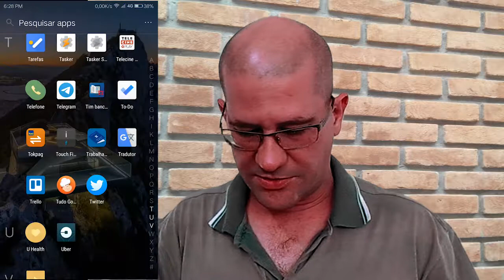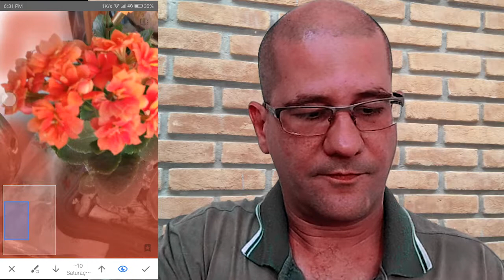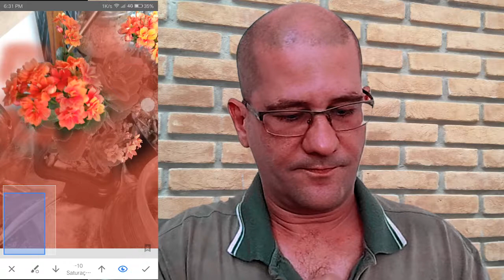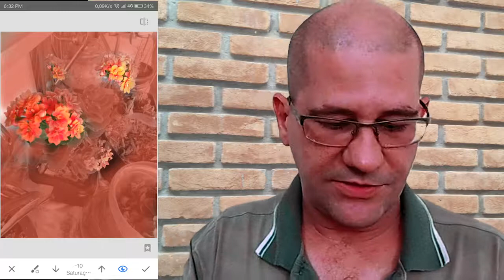Como deixar apenas uma cor na foto usando o snapseed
Quer aprender a deixar a deixar apenas uma cor na foto, como a que está na capa deste vídeo?

Assista a vídeo e veja como fazer usando o app SnapSeed.

Snapseed é o aplicativo de edição de imagens feito pela Google. O programa, que está em sua versão 2.0, é exclusivo para Android e tem como foco permitir a aplicação de diversos filtros, para deixar suas fotografias mais polidas e com aparência profissional.